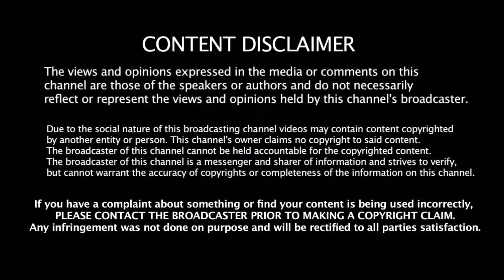தோனி 10 நொடிக்கு மேல் இதை பண்ண மாட்டாராம் | Ms Dhoni With IPL 2018 Trophy | CSK 2018